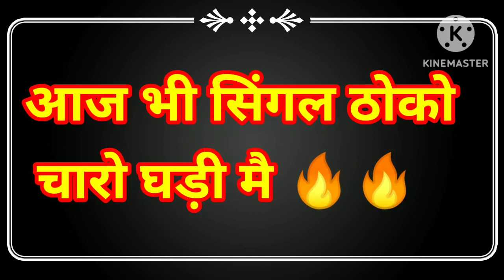23 December 2022